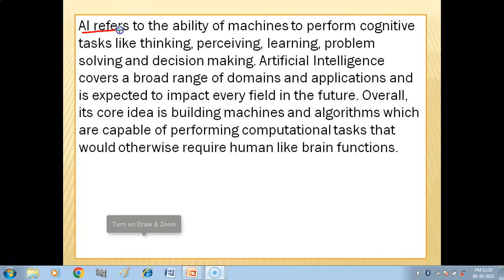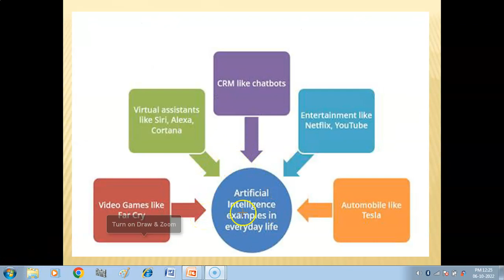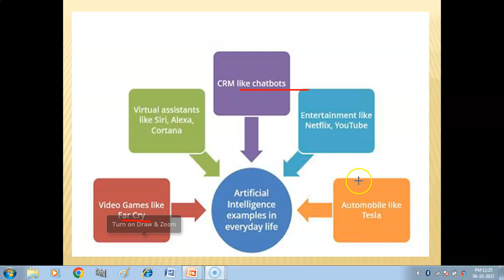What is Artificial Intelligence ? | Introduction to Emerging Trends | Informatics Practices Class 11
Hello Children , in this video you will get explanation of term -' Artificial Intelligence' with examples in Hindi.
Playlist Links of Tutorials (IP Class 11)-
Class XI